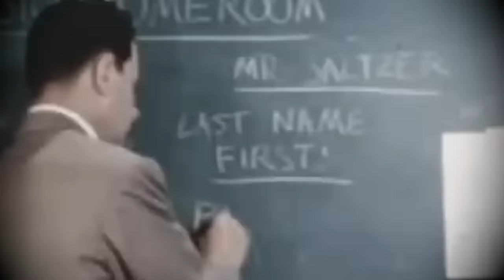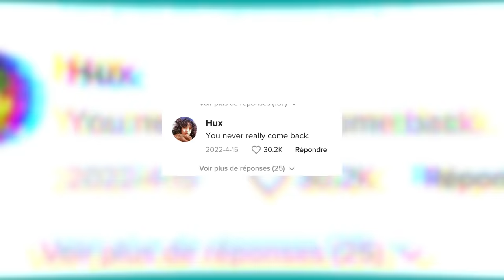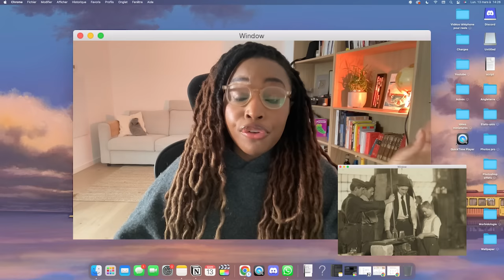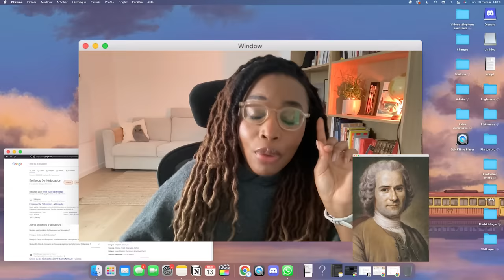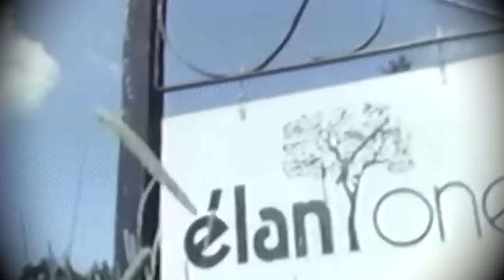L'école de la peur : enquête-choc sur les centres de "réhabilitation" pour adolescents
Bienvenue sur cette enquête-choc sur les centres de "réhabilitation" pour adolescents, intitulée "L'école de la peur". Dans cette vidéo, nous nous penchons sur les pratiques controversées de l'industrie des ados en difficulté et sur les conséquences psychologiques et émotionnelles des méthodes abusives utilisées dans ces "écoles".
Nous explorons les centres de "réhabilitation" pour ados en difficulté, où les jeunes sont souvent enfermés et soumis à des abus psychologiques, des traumatismes et un contrôle mental. Nous discutons également de la protection de l'enfance et des droits de l'homme dans ces institutions.
Notre enquête aborde également les conséquences psychologiques et les dommages à la santé mentale que les adolescents en crise peuvent subir en raison des pratiques controversées de ces "écoles". Nous présentons des témoignages poignants d'anciens élèves qui ont vécu des expériences traumatisantes dans ces centres.
Nous examinons également les pratiques controversées de l'industrie des ados en difficulté en matière de développement personnel et d'éducation. Nous explorons les conséquences sociales et psychologiques de la manipulation et des abus qui ont lieu dans ces établissements.
Rejoignez-nous pour cette enquête-choc sur les écoles pour ados en difficulté, avec des témoignages exclusifs et des analyses approfondies de cette industrie controversée.

subcount: 918k